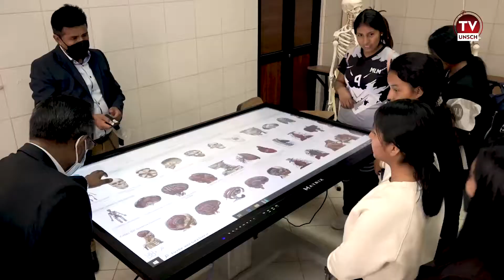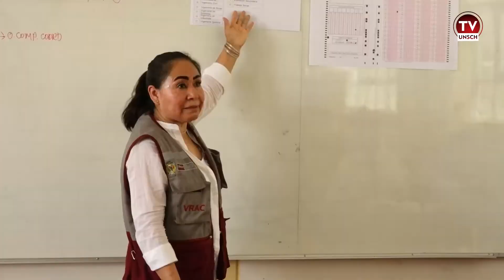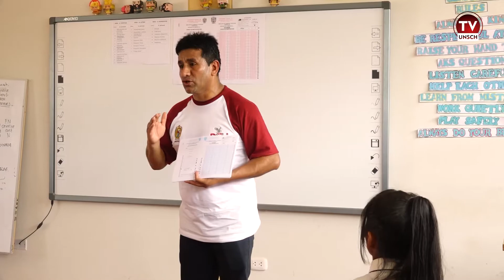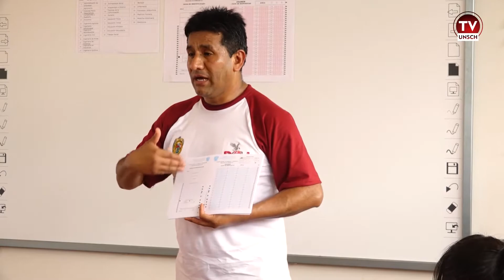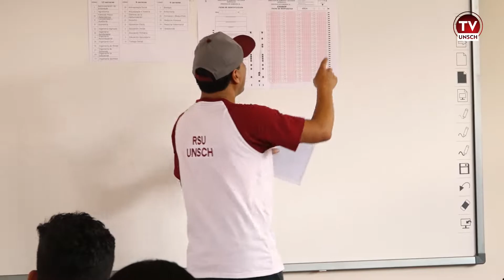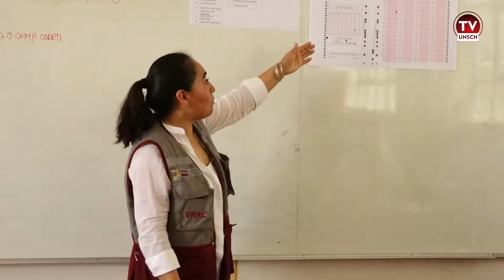UNSCH 2022: Reportaje 15 "Simulacro de Examen PICHARI - VRAEM"